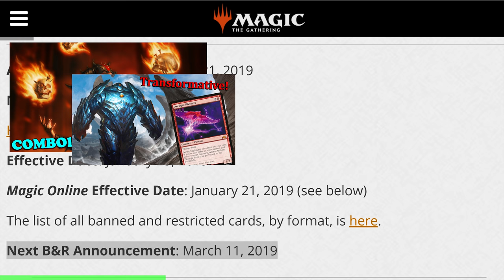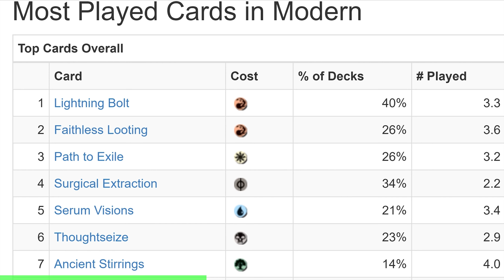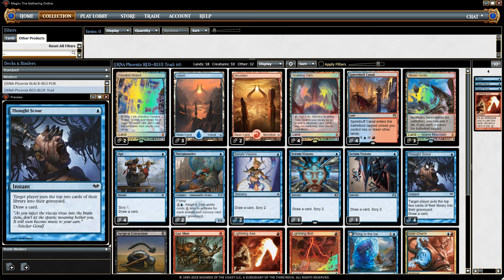MTG Modern Phoenix Deck WITHOUT Faithless Looting! - Ban @ Next Banned & Restricted Announcement!?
Faithless Looting may be BANNED! A banned & restricted announcement is scheduled for this March in just 3 DAYS! Can Arclight Phoenix decks still COMPETE without Faithless Looting? That's what we're gonna find out with this new Phoenix build WITHOUT Faithless Looting!!

4 Arclight Phoenix
2 Rift Bolt
4 Serum Visions
4 Izzet Charm
4 Scalding Tarn
2 Flooded Strand
4 Manamorphose
4 Opt
4 Lightning Bolt
2 Pteramander
3 Lightning Axe
4 Spirebluff Canal
3 Island
4 Thing in the Ice
4 Thought Scour
3 Steam Vents
2 Surgical Extraction
2 Mountain
1 Gut Shot

Sideboard:

2 Abrade
1 Anger of the Gods
2 Surgical Extraction
1 Crackling Drake
1 Dispel
1 Shattering Spree
2 Dragon's Claw
2 Spell Pierce
2 Blood Moon